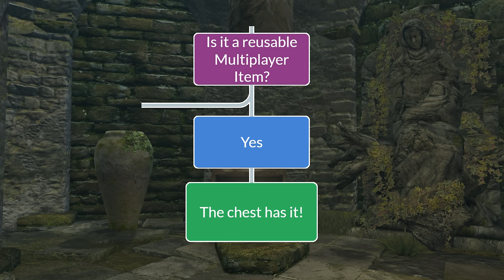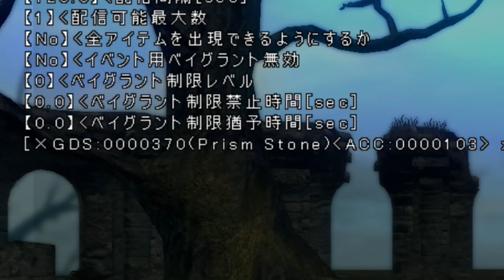Dark Souls Dissected #19 - Firelink Chest & Loot Reloading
A closer look at the Key Items / Lost and Found Chest of Firelink Shrine in Dark Souls 1. This video details the two different mechanics for retrieving lost items.

0:00 Introduction
1:09 What makes it misunderstood
2:33 Firelink Chest Mechanics
6:46 Losing Items & Chest Exploit
10:04 Chest Shortcomings
11:43 Quitting and Reloading Intro
13:39 When Quitting and Reloading Doesn't Work
20:15 Spooky Location Shenanigans
21:51 Offering Box / Chest Demo Outro

List of enemies where you can or can't quit and reload to re-obtained dropped loot:

Special thanks to king bore haha for research on event flags, particularly everything regarding "Force Character Treasure" -

HotPocketRemix for additional assistance (reminding me where in the data all the possible chest items are listed out) -

Non-Souls Music used:

Space Quest IV - Shop Theme
SD Snatcher - Cure
The Secret of Monkey Island - The Scumm Bar
Silent Hill - Fear of the Dark
SD Snatcher - Spreading Die Hard
Flashback - Main Theme
Grim Fandango - Lost Souls Alliance